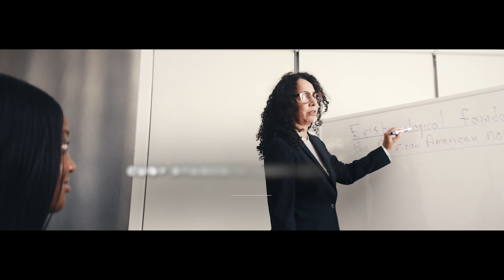Believe in NY's Potential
PSC launched a digital ad campaign calling on New Yorkers to contact their elected officials to support and fund the New Deal for CUNY (ND4C).